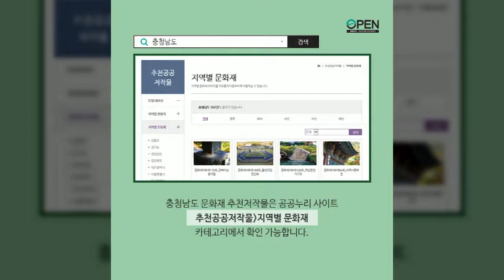[충청남도 속 추천저작물] 문화재 편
백제역사와 내포문화, 차령산맥과 금강이 빚어내는 자연의 향연 등 볼거리가 많은
오늘은 공공누리가 소개하는 문화재 저작물로 충청남도의 아름다운 문화유산을 확인해보세요!